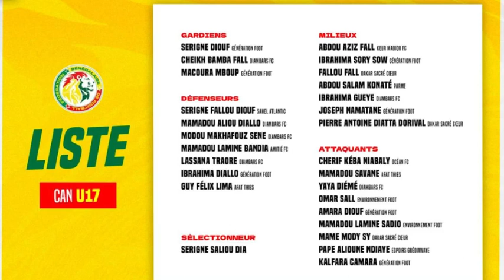Thomas Tuchel et Sadio Mané en danger, Dion Lopy fort potentiel selon son coach